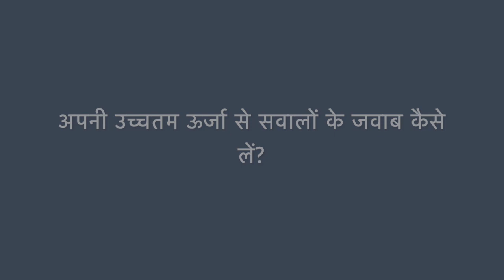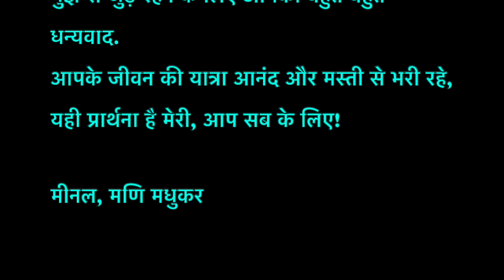मीनल के साथ गपशप : संघर्ष SESSION 12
हम संघर्ष को इतनी महत्ता क्यों देते हैं? जो कुछ आसानी से मिल जाए, उसकी कदर कम क्यूँ करते हैं? ये हमारी ही धारणाएं हैं, जिनकी वजह से हम अपने जीवन में संघर्ष को और आमंत्रित करते हैं |
संघर्ष की ऊर्जा को समझिये| ऐसी धारणाओं को तोड़िये, ताकि, जीवन में, आप को विरोध (रेजिस्टेंस) कम और बहाव (फ्लो) ज्यादा मिले
मीनल हर शनिवार सुबह 11 बजे हिंदी में प्रश्नोत्तर करती हैं, आप इस वेबिनार में शामिल होना चाहें तो 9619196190 पर व्हाट्सअप करिये और आप को मीटिंग कोड मिलेगा| ये वेबिनार फ्री है|